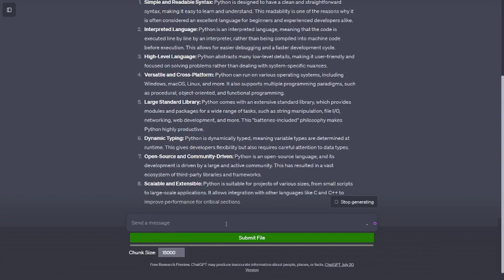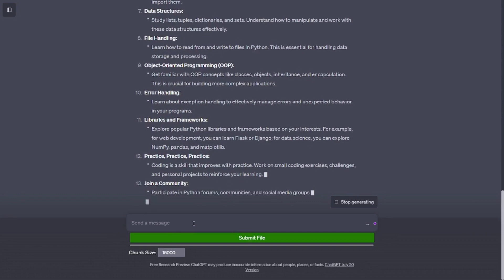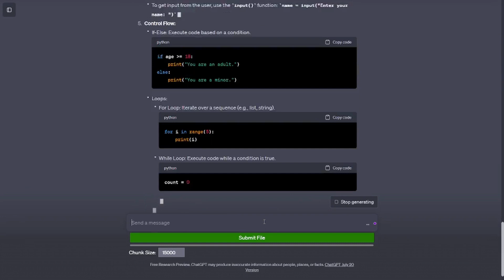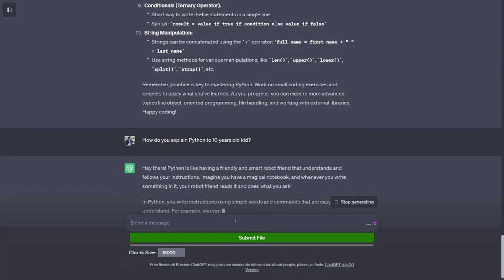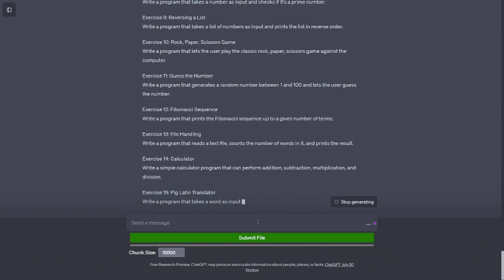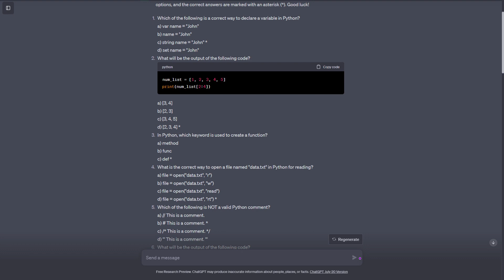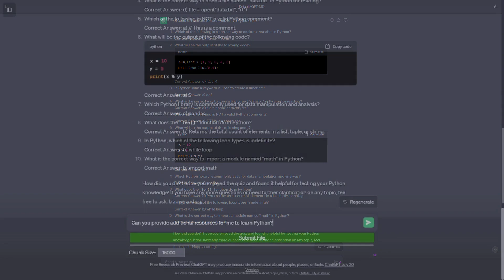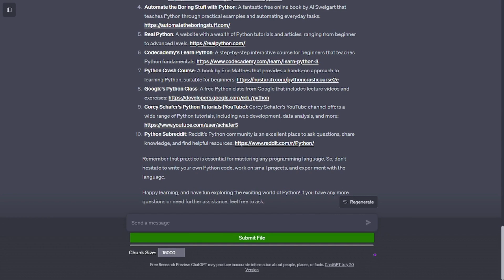Learn Python with AI - Beginner's Guide to Coding | LearnWithAI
Welcome to LearnWithAI, your ultimate destination for mastering Python programming with the power of artificial intelligence! In this immersive video tutorial, we bring you a unique and engaging learning experience that combines the wonders of AI, specifically ChatGPT, with the art of teaching Python to beginners.

🐍 Python is one of the most versatile and beginner-friendly programming languages, and with our AI-driven approach, we make the learning journey even more exciting and effective. Whether you're a complete novice or someone with a little coding experience, our carefully crafted content caters to all levels of learners.

🧠 With ChatGPT, an advanced language model developed by OpenAI, we've created an interactive and intuitive learning environment. You'll feel like you have a personal AI tutor by your side, guiding you through Python's fundamentals, syntax, data structures, functions, and much more!

📚 But that's not all! We have a treasure trove of Python projects, real-world applications, and hands-on exercises lined up, so you can put your newfound skills to the test and build exciting things right away.

Be the first to access our latest videos and stay updated on the newest AI-driven learning techniques!

We value your feedback and look forward to hearing from you.

🚀 Embark on your Python coding journey with AI-powered guidance and unlock a world of opportunities.